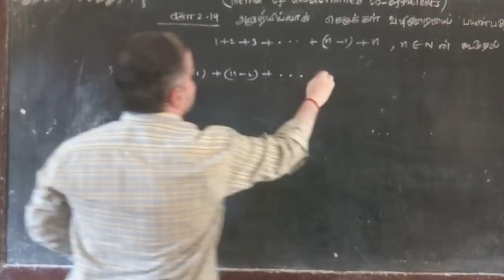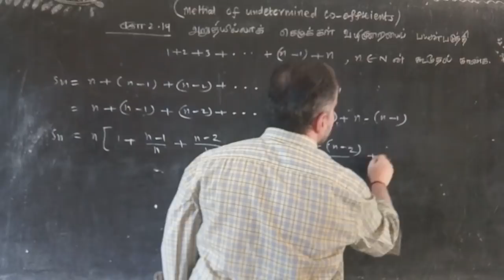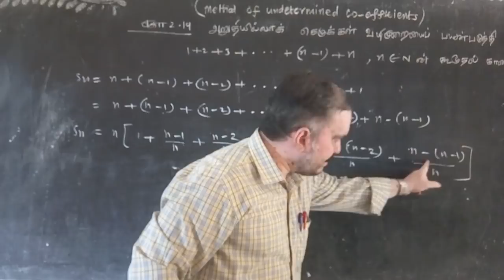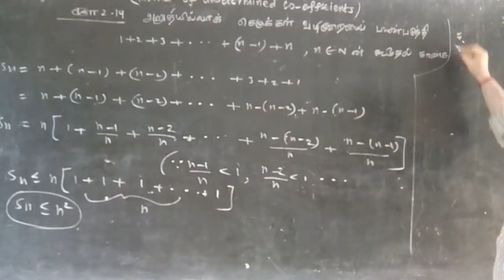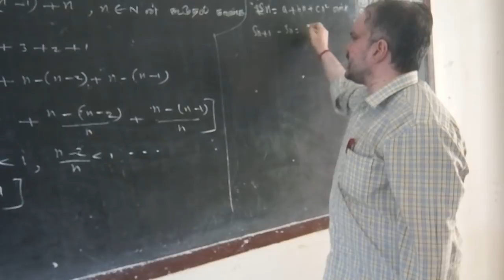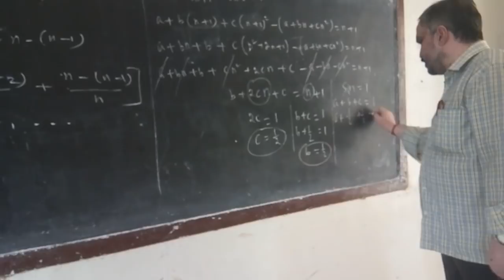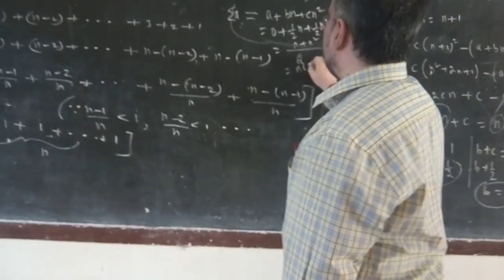Class11|Example2.19|Method of undetermined coefficient|To find the sum of 1+2+...+(n-1)+n,n€N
வகுப்பு11|எ. கா 2.19|அறுதியில்லாக் கெழுக்கள் வழிமுறியைப் பயன்படுத்தி 1+2+...+(n-1)+n,n€N ன் கூடுதல் காண்க.